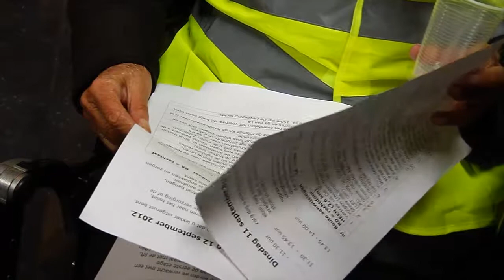Met de rolstoel op pad